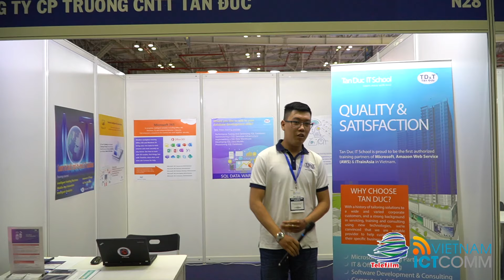ICTCOMM / TELEFILM 2019: TÂN ĐỨC IT SCHOOL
Công ty Cổ phần Trường Công nghệ Thông tin TÂN ĐỨC

Tan Duc IT School is proud to be the first authorized partners of Microsoft, SolidWorks, EC-Council, ATC Android, and Amazon Web Service (AWS) in Vietnam. The Tan Duc company was established in 1991, with more than 25-year of experiences, we are one of the leading companies providing training, consulting and transferring Microsoft technologies for many companies in Vietnam and Cambodia. We offer our clients all training approaches they need to achieve excellence IT skills for CIO, IT Managers, IT professional, Developers and End-user.
Beyond training services, Tan Duc ITS provides:
•        Solutions: we provide software solution such as: Office 365, SharePoint/ SharePoint Online, SQL, Project…
•        Testing: we are now Authorized Pearson VUE and Kryterion Testing Center in Vietnam to support our clients to take the exams after finishing the class and get the international certificates such as: Microsoft, Cisco, HP, VMWare, IBM, AWS, etc.
•        LAB room rental: computers are set-up with strong configuration corresponding to high standard classroom and high speed internet connection.

Filming and editing by (Thực hiện bởi):
ADPEX MEDIA TEAM
Mr. Quốc Thịnh
ADPEX JSC - Professional Exhibition Organizer
Address: 6 Phùng Khắc Khoan, Đa Kao, Quận 1, Hồ Chí Minh